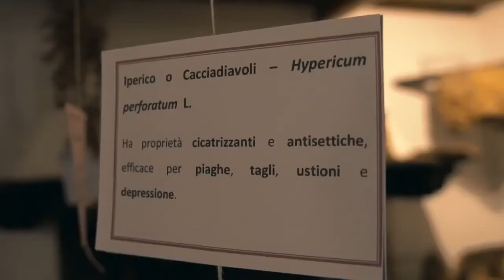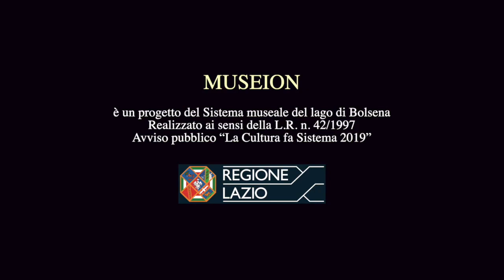𝗩𝗮𝗻𝗲𝘀𝘀𝗮 𝗹𝗮 𝗱𝗼𝗻𝗻𝗮 𝗳𝗮𝗿𝗳𝗮𝗹𝗹𝗮 - Museo del fiore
𝟭𝟯 𝗰𝗹𝗶𝗽 𝗽𝗲𝗿 𝘂𝗻 𝗽𝗲𝗿𝗰𝗼𝗿𝘀𝗼 𝗻𝗮𝗿𝗿𝗮𝘁𝗶𝘃𝗼 𝗻𝗲𝗶 𝗹𝘂𝗼𝗴𝗵𝗶 𝗱𝗲𝗹 𝗦𝗶𝗺𝘂𝗹𝗮𝗯𝗼
Ecco l'XI video: 𝗩𝗮𝗻𝗲𝘀𝘀𝗮 𝗹𝗮 𝗱𝗼𝗻𝗻𝗮 𝗳𝗮𝗿𝗳𝗮𝗹𝗹𝗮

Racconto di Mirko Revoyera
Musiche di Sandro Paradisi
Regia e montaggio Mauro Magrini
Sceneggiatura e segreteria di produzione @Arianna Fiandrini
Una produzione VisualCam Associazione Culturale